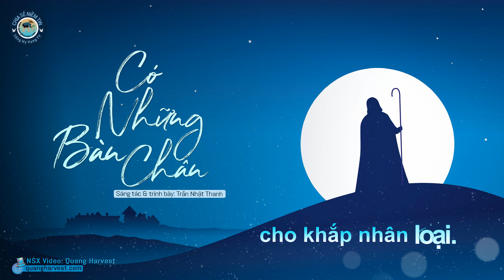CÓ NHỮNG BÀN CHÂN 🕊️ | CA SĨ: TRẦN NHẬT THANH | NS: TRẦN NHẬT THANH | SONG HY VONG TV [4K MV LYRICS]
Có Những Bàn Chân
Sáng tác & trình bày: Trần Nhật Thanh
Nhà sản xuất Video: Quang Harvest
Mục Vụ Chia Sẻ Niềm Tin
Hy Vọng & Tình Yêu

Lyrics:
Bàn chân nào đi qua đời tôi,
ôi đẹp sao bước chân Thiên Hài.
Bàn chân nào in sâu vào tôi,
sa mạc khô chân Người in dấu.
Từng bước chân qua
gieo rắc tin yêu trên muôn ngàn lối.
Bàn chân nào đem tôi về đây,
bên tình yêu, bên Chúa nhiệm mầu.
Bàn chân nào đi bên đời tôi,
khi buồn vui có Người chia sớt.
Từng bước tôi đi có Chúa kề bên
dắt đưa đường tôi.

Đem tôi về từ nơi hang sâu hố tối.
Cứu vớt người hư mất khỏi chốn hư vong.
Bàn chân Thiên Chúa đi khắp nhân gian
đem tin vui mừng cho người nghèo khó.
Bàn chân đinh đóng mang đến an vui
cho khắp nhân loại.

Xin chân thành cảm ơn tất cả mọi người yêu thương và ủng hộ SongHyVongTv.

© Cảm ơn quý vị và các bạn đã yêu thích ca khúc. Tuy nhiên đây là ca khúc mới phát hành và độc quyền phát trên kênh SongHyVongTV. Bài hát này đã được tác giả & ca sĩ Trần Nhật Thanh cho phép kênh SongHyVongTV làm MV Lyrics và được phép đăng trên kênh SongHyVongTV. Mong quý vị và các bạn thông cảm không đăng tải lại trên kênh cá nhân! ☞ Không Reup!

💝💜Xin ủng hộ Song Hy Vong TV đạt mốc 50`000 đăng ký.
▶Xin chân thành cảm ơn quý vị và các bạn yêu thương và ủng hộ SongHyVongTv.